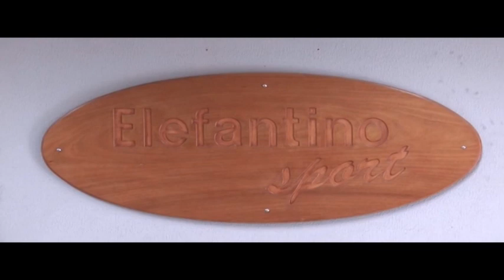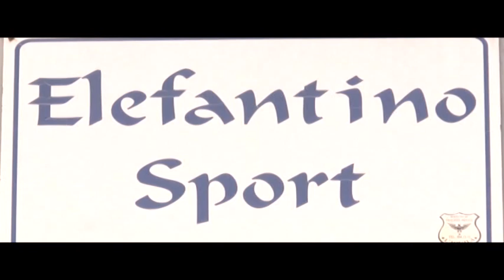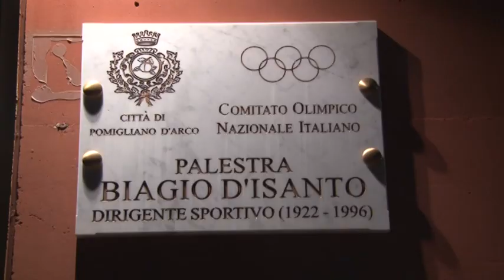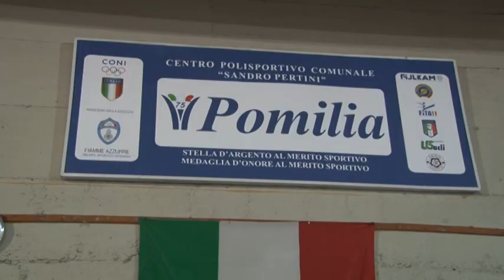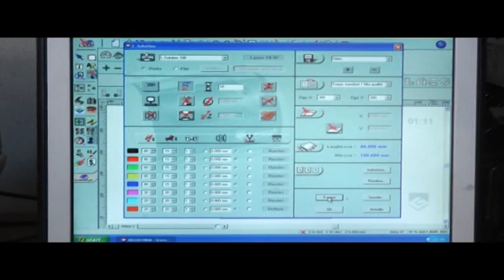Barrus 4 gennaio 2019